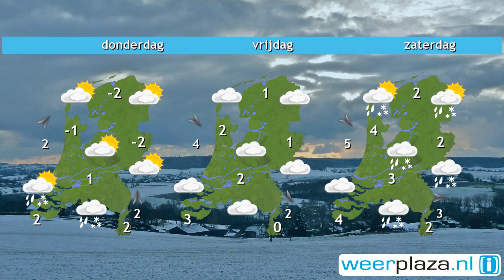Weerbericht dinsdagmiddag: Vaker droog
Vanavond en vannacht blijft in het zuiden kans op wat winterse neerslag. In de rest van het land is het waarschijnlijk wel droog. Uiteindelijk vriest het in het noordoosten misschien matig, in de rest van het land hooguit licht. Woensdag is het nevelig, met in het noordoosten misschien wat zon. In het zuiden kan nog altijd wat lichte winterse neerslag vallen. Daar dooit het een paar graden, in het noordoosten blijft het licht vriezen. De zuidoostenwind neemt af.